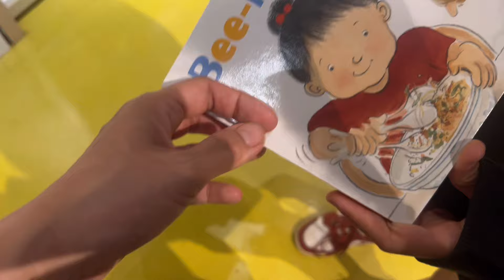캐나다사는 친구같은 모녀의 여름 페스티발- 추천템, 토론토 일상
생리 고민있는 분들 집.중🩲
'3년쓰는 생리대!' 단색 생리팬티 X 마리티비 한정 특가
아일라 pick 주니어브라까지 만나보세요:)

👉🏻 영상 속에서 사용한 그날팬티&주니어브라 궁금하다면?

생리팬티를 만난건 정말 신에 한수에요~!
그리고 딸이 정말 편안한 속옷을 찾게되어 ‘단색’에 감사하답니다~~! 아마 생리팬티와 쥬니어브라 이렇게 좋은 속옷 입는 모녀가 캐나다에 몇이나 될까 ? 하고 생각해봤답니다(뿌듯)😌 이번 기회에 꼭 트라이 해 보세용👍👍👍